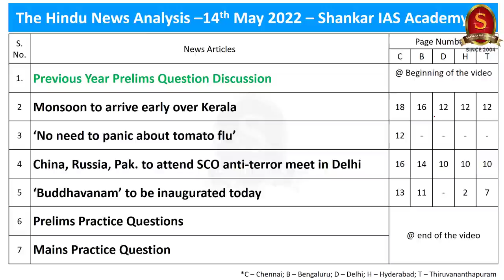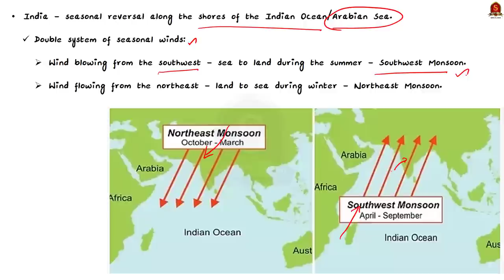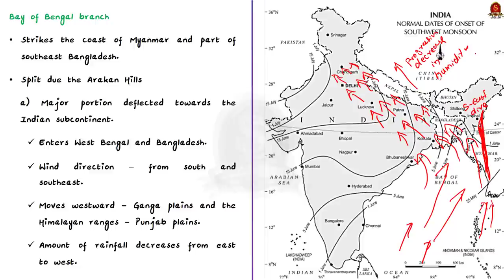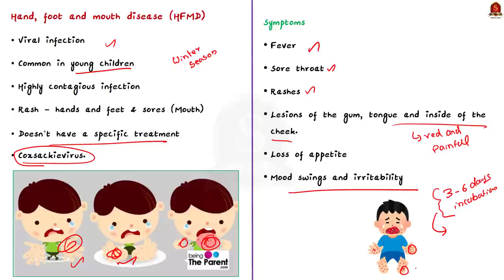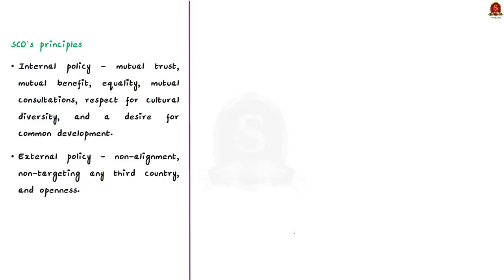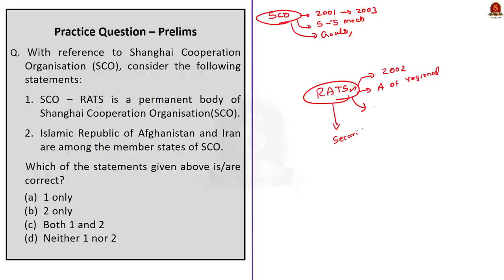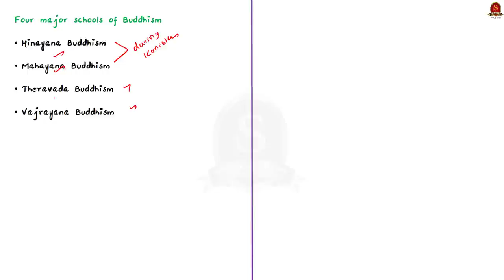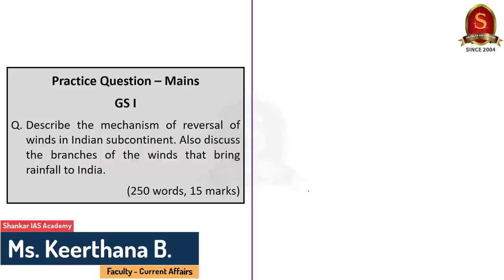The Hindu Daily News Analysis || 14th May 2022 || UPSC Current Affairs || Prelims'22 & Mains'22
Time Stamping
►►Introduction - 00:00
►►List of Topics – 00:09
1. Previous Year Question Discussion - 01:42
2. Monsoon to arrive early over Kerala - 05:58
3. ‘No need to panic about tomato flu’ - 19:12
4. China, Russia, Pak. to attend SCO anti-terror meet in Delhi - 25:41
5. ‘Buddhavanam’ to be inaugurated today - 35:03
6. Prelims Practice Questions - 45:13
7. Mains Practice Question - 48:58

Important topics such as IndianMonsoon SouthwestMonsoon TomatoFlu HandFootMouthDiseaseHFMD SCO SCO-RATS Buddhism are vividly discussed in UPSC Civil Services Exam Perspective in this video, with a special Practice cum Revision session in the end.